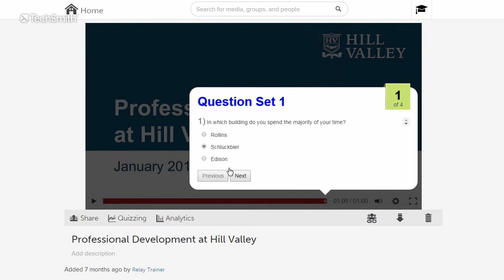Make Sure You Have Effective Training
Performance matters! Make sure the trainees are getting what they need out of your training.  Include a quiz to assess understanding and effectiveness.